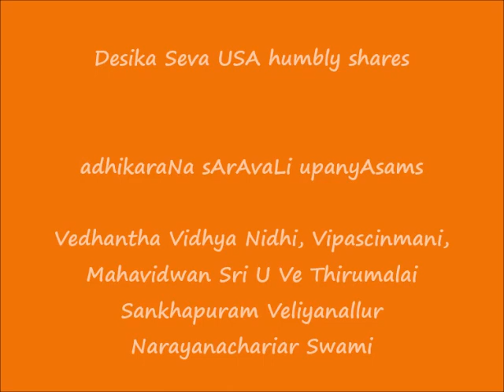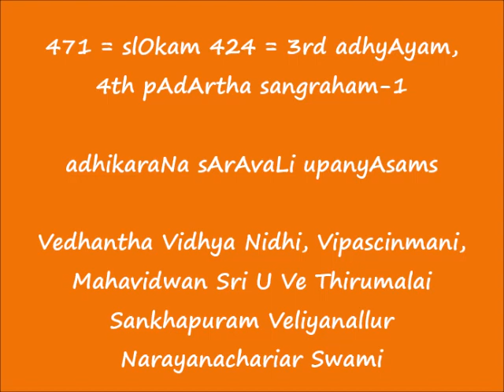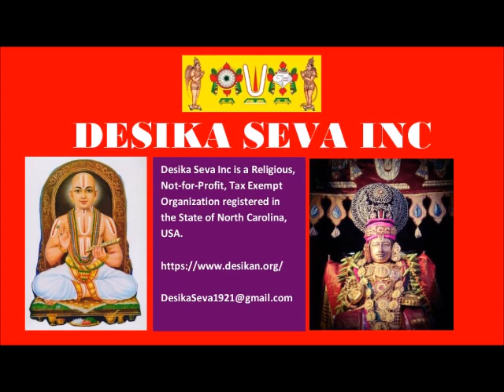471 = slOkam 424 = 3rd adhyAyam, 4th pAdArtha sangraham-1 = adhikaraNa sArAvaLi upanyAsams